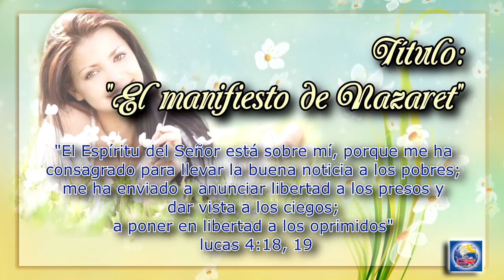Devoción Matutina Para Damas - Lunes 21 de Marzo del 2016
EL MANIFIESTO DE NAZARET

La pobreza es física cuántica. Rich Stearns

"El Espíritu del Señor está sobre mí, porque me ha consagrado para llevar la buena noticia a los pobres;

me ha enviado a anunciar libertad a los presos y dar vista a los ciegos; a poner en libertad a los oprimidos" (luc. 4:18, 19).

EL MUNDO está mal repartido: Norte y Sur; países desarrollados y subdesarrollados; ricos y pobres; ricos enriquecidos a costa de los pobres... Efectivamente, la pobreza es física cuántica: solucionarla es lo más complejo que existe. Se trazan planes internacionales, se discute el tema en foros políticos, pero hay tantos intereses particulares y tanta avaricia que, a nivel mundial, las cosas están destinadas a no cambiar. Pero ¿y a nivel de iglesia? ¿Y a nuestro nivel? ¿Saldremos de nuestra comodidad para ayudar a los pobres que nos rodean? Tal vez tú puedas llevar una luz a los necesitados de tu barrio y yo otra a los del mío... sería una buena forma de iluminar el mundo, ¿no te parece? Sería un buen punto de partida para poner en práctica nuestro cristianismo. Este fue el punto de partida de Jesús. Su ministerio comenzó con esta declaración de intenciones.

Después de su bautismo y de cuarenta días en el desierto, Jesús empezó su ministerio en Galilea y de ahí “fue a Nazaret, el pueblo donde se había criado. El sábado entró en la sinagoga, como era su costumbre, y se puso de pie para leer las Escrituras.

Le dieron a leer el libro del profeta Isaías” (Luc.4:16, 17) y, ¿qué pasaje crees que eligió? ¿Uno al azar? Lo dudo. Jesús, profundo conocedor de las Escrituras, utilizó aquella primera oportunidad que se le brindaba en su ministerio de hablar en la sinagoga de su ciudad natal para impactar los corazones de quienes habían sido sus vecinos durante casi treinta años. Se le daba una ocasión perfecta para transmitir públicamente en el medio religioso quién era y qué había venido a hacer, y este fue su mensaje inaugural: “El Espíritu del Señor está sobre mí, porque me ha consagrado para llevar la buena noticia a los pobres; me ha enviado a anunciar libertad a los presos y dar vista a los ciegos; a poner en libertad a los oprimidos; a anunciar el año favorable del Señor” (Luc. 4:18, 19 citando Isaías 61:1).

Los pobres. Los oprimidos. Los enfermos. En resumen: la gente que ha perdido la libertad y la esperanza. ¡He ahí un buen campo de acción! He ahí la invitación de Jesús a vivir un cristianismo práctico. ¿Te animas a firmar esta declaración de intenciones? Que el Espíritu del Señor esté sobre ti para conducirte en esa elevada tarea.

Ante todo, ser cristiana
Por: Mónica Díaz